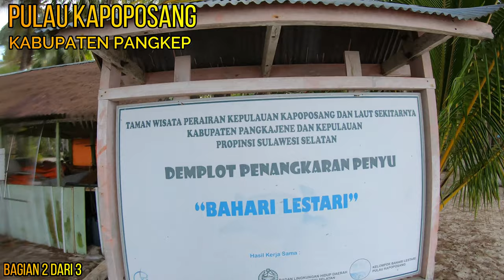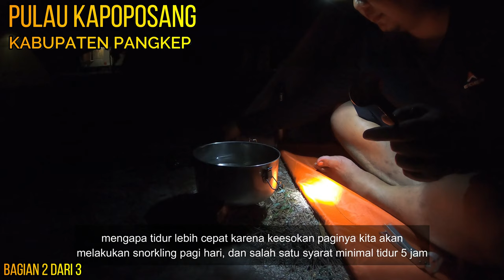PULAU KAPOPOSANG PULAU EKSOTIS VIEW SUNSET THE BEST, Rekomended SWIMMING, CAMPING di PANGKEP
Assalamualaikum
Kali ini kita akan berkunjung ke Pulau Kapoposang surga para Pecinta Diving, Fishing Snorkling dan Travelling.
Pulau Kapoposang ini terletak di Desa Mattiro ujung, Kecamatan Liukang Tupabiring, Kabupaten Pangkep, Pulau Kapoposang merupakan obyek wisata bahari yang cukup terkenal dapat dikunjung Via Kota Makassar atau Via Kabupaten Pangkep.
Pulau KAPOPOSANG berjarak 68 KM dari Pelabuhan Paotere Kota Makassar atau ditempuh kurang lebih 4 s.d 5 Jam Perjalanan laut (jauh dan lama) tapi terbayar dengan keindahan bawah laut dan viewnya.
Alhamdulillah Tahun 2020 kesana saya disampaikan sama Ketua Kelompok Sadar Wisata (POKDARWIS) sekaligus ketua Kelompok Masyarakat Pengawas POKMASWAS an. Pak Safar Fasilitasi seperti Jaringan Telepon, Listrik, Faslitias Umum seperti (WC,Kamar Mandi,Air Lokasi Camping Ground, Villa (rencana) sudah tersedia dan ada satu yang saya sukai ternyata di pulau ini juga terdapat Hutan Mangrove tapi belum sempat kesana 😅 Insha Allah Next Time.

Perlu teman teman ketahui juga jika kalian ingin berencana berkunjung kepulau ini ada baiknya kalian Komunikasikan dulu Ke Kepala Desa Setempat mau lakukan apa?
berapa jumlahnya kalian?
dan lainlain, mengapa demikan karena pulau ini di Kelola oleh KEMENTERIAN KELAUTAN DAN PERIKANAN pastinya akan ada syarat syarat khusus yang akan di sampaikan melalui Pengelola,kepala desa ataupun POKDARWIS atau POKMASWAS salah satu yang akan disampaikan pengunjung tidak diperbolehman mengambil,memindahkan,merusak Karang,flora dan fauna di pulau ini,dan informasi yang mendidik lainnya.

Semoga Tempat ini menjadi Agenda Liburan anda selanjutkan

Pesan dari saya tetap jaga kebersihan dimanapun kalian berkunjung 😁

See You Next Trip di Kabupaten Pangkep 3 Dimensi (Daratan,Pegunungan dan Kepulauan)

Terima Kasih

Jika Video ini bermanfaat dan memberikan informasi ayo Like dan share video ini keteman anda untuk membantu memberikan referensi lokasi liburan.
Jika ada pertanyaan mengenai yang ada dalam Video silahkan bertanya di kolom komentar.

TERIMA KASIH

Sekian dari saya Wassalamualaikum.